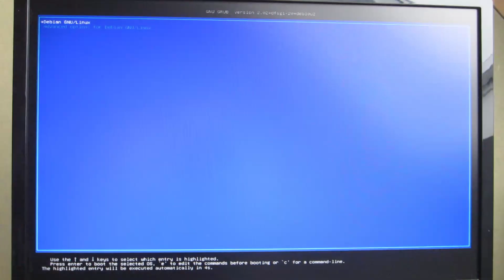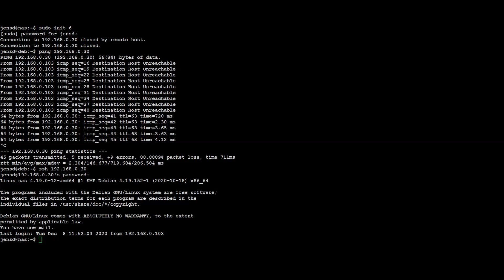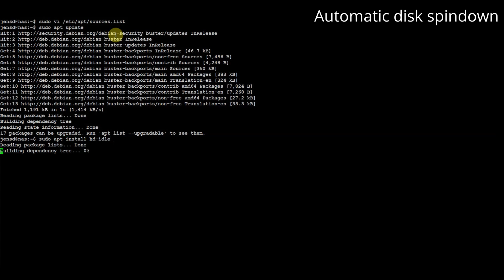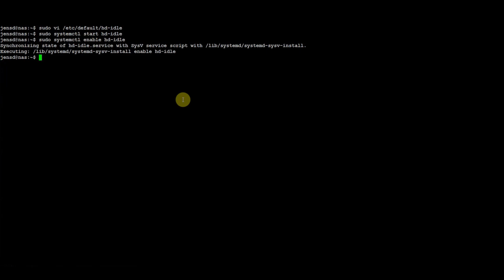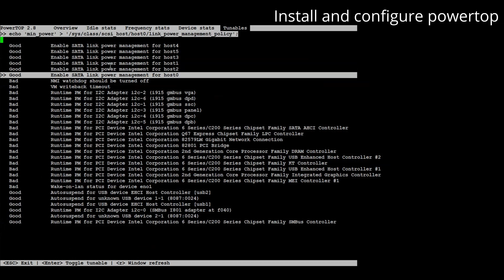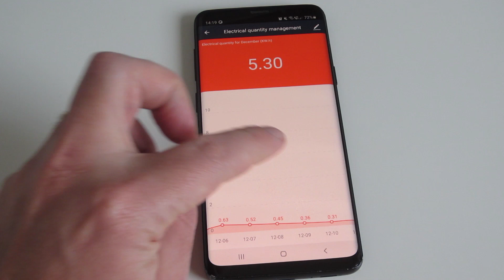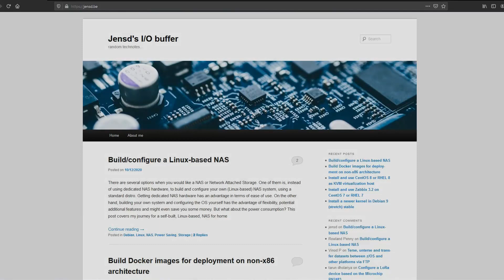Build your own Linux NAS - Part 3: Power Saving on Linux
This video will cover power saving on our 24/7 running system. First, we'll look into the idle consumption, then look into hdparm and hd-idle to save on the disk power consumption and finally we'll install powertop and enable it. To make sure we measure everything correct, I'm using Tuya-like smartplugs and plot the power readings in a graph.

This video series covers my journey for a self-built, Linux-based, NAS for home.
Part 3: Power saving, this video.

All info discussed and shown in the video can be found well-documented on my blog, jensd.be, as well. For this video